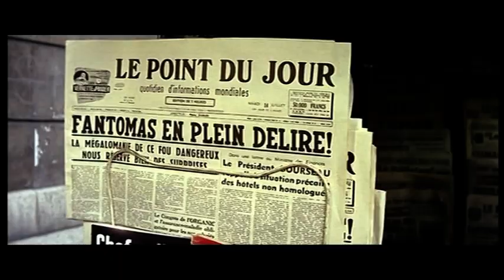Fantomas 70 seguilo,seguilo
Film  Fantomas 70,    il commissario Juve. "Louis de Funès"